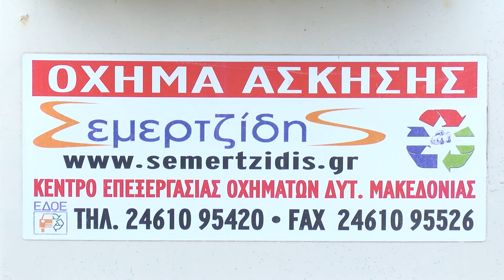Σεμερτζίδης πρατήριο καυσίμων και ανακύκλωση Όπου υπάρχουν Έλληνες - Κοζάνη μέρος α